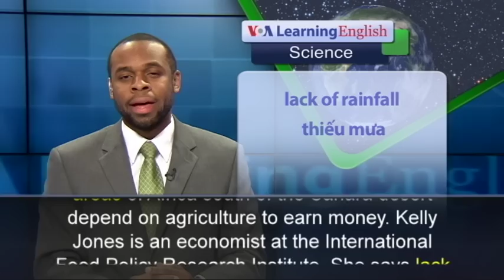Phát âm chuẩn cùng VOA - Anh ngữ đặc biệt: HIV and Drought (VOA)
From VOA Learning English, this is the Science Report. Drought, a severe lack of rainfall, means farmers might not have crops to sell. Now, a recent study says drought also could mean more HIV infections. Many people in rural areas of Africa south of the Sahara desert depend on agriculture to earn money.  Kelly Jones is an economist at the International Food Policy Research Institute. She says lack of rainfall is a main reason for financial bad news in sub-Saharan Africa.  The new study says protecting people from financial hardship may reduce their likelihood of risky behaviors that spread HIV, the human immunodeficiency virus. HIV is the virus blamed for the disease AIDS.

Ms. Jones and her team compared rainfall patterns over the past 10 years to HIV rates in villages in 19 African countries.  She says her research team made a surprising discovery about drought. They found that the presence of drought can predict a higher level of HIV infections in a community. In fact, the number of HIV cases was 11 percent higher for every drought.

The researchers said the most likely explanation was that people were dealing with the crisis by trading sex for financial support. That raised their risk of HIV. Kelly Jones says the researchers looked at the groups of individuals with the highest HIV rates: women farmers and non-farming men. Ms. Jones says easier access to credit and bank savings accounts could help. Another way is a weather-based crop insurance system to protect farmers from crop losses. Ms. Jones adds that it is also important to urge farmers to grow more drought-tolerant crops.